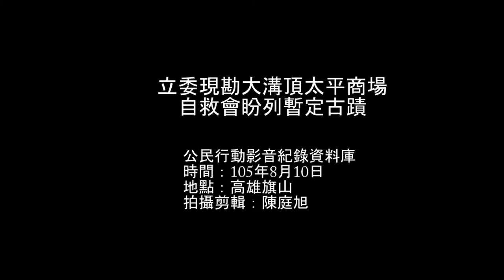2016.08.10 立委現勘大溝頂太平商場 自救會盼列暫定古蹟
昨(10日)上午11點，立法院教育及文化委員會召委陳學聖受旗山太平商場大溝頂自救會邀請，於旗山太平商場舉行文化資產現場勘查，立法委員陳宜民、黃昭順、趙天麟皆到場參與，除立法委員之外，也邀請高雄市文化局官員到場說明、文化部文資局長施國隆也與會參與討論。面對自救會質疑大溝頂文化聚落保存申請案的程序粗糙、作為失當等等，文化局顧問郭添貴僅表示大溝頂文資審議程序一切合法，住戶若有不滿可以提起行政救濟。會中雙方並無交集，陳學聖則建議高市府將太平商場列為暫定古蹟，將拆遷期限延後。